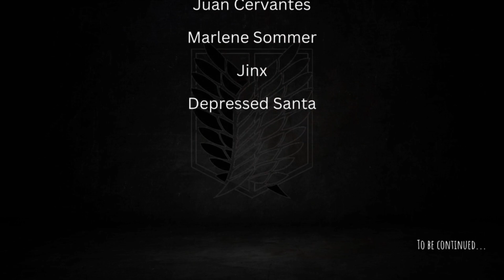Hange’s Love Confession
My content is made with the intention of entertaining only, AND ALL MY CONTENT is made by and for ages 18 and up ONLY, watch at your own risk as Kat Jaz cannot control who this video reaches.

Art is not mine, credits to the original author.